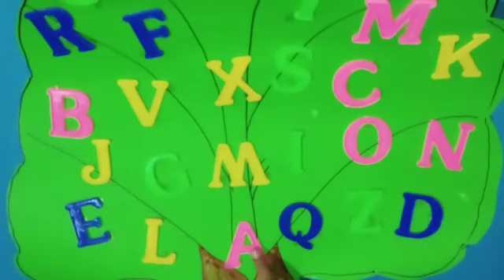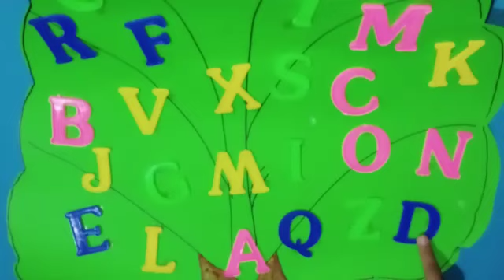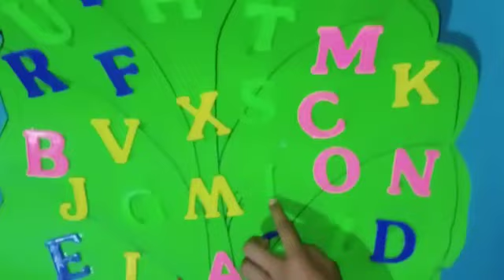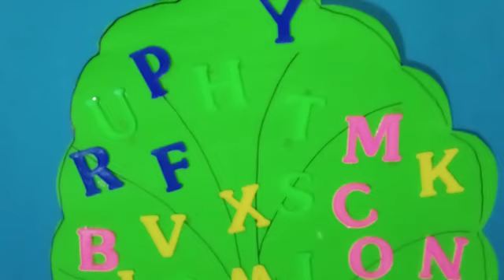English TLM | Alphabet Tree for Primary School